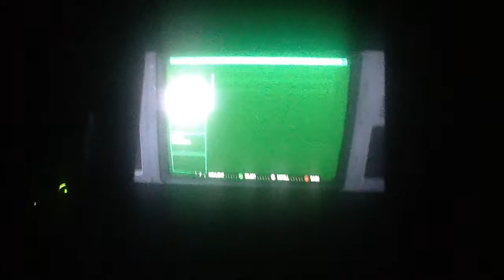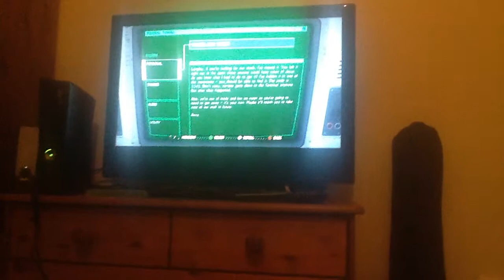Alien isolation Ep1